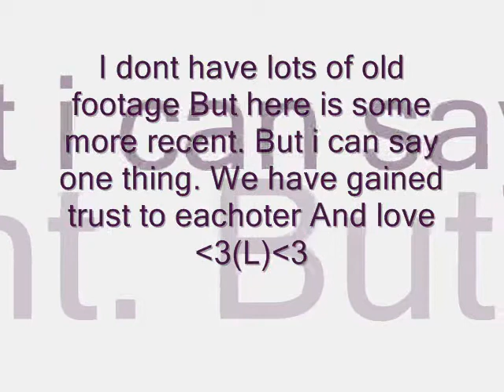Pepsie6months,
Sorry Its So Craaaad :L
i Actually canot be bothered with my stupid WMM xD I hate it sometimes!
Lol, so yeah, umm, I have done things on him, i NEVER thought i would be able to do. ThankYuoSoMuchPepsieBoy!

oo! Show name anyone? :D

xD